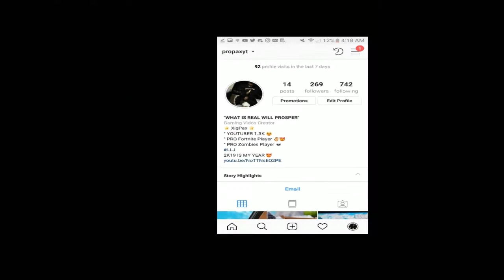they call me a young god...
Or @ProPaxYT

Or @ProPaxYT